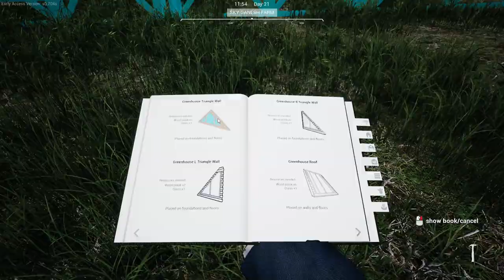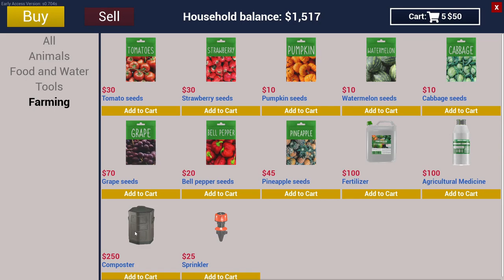Small Shelter For Rabbits | Ranch Simulator | Ep61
►Highlight Videos◄

►Keyword◄
gameplay
gameplay in hindi
walkthrough
walkthrough in hindi
game series
gameplay pc
pc game
farming
farming simulator
farming game
farming video
pc gameplay
ranch simulator
lazy 5 ranch
green house plant
rabbits shelter
rabbits house
small house
goat kid